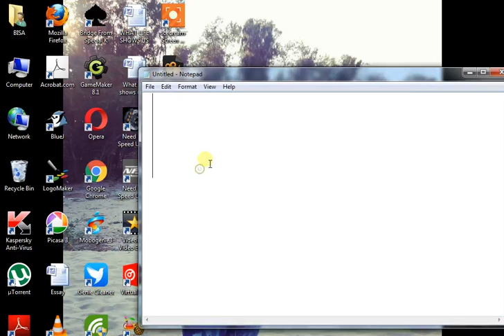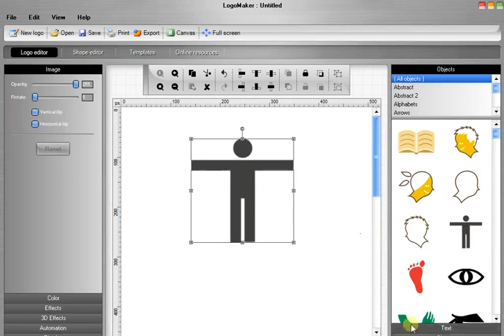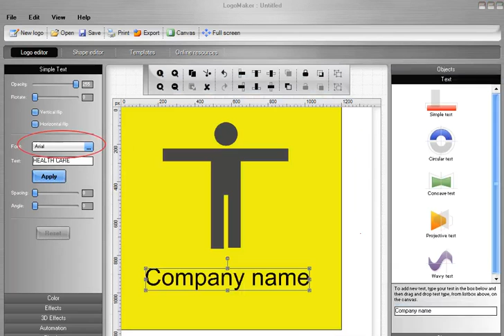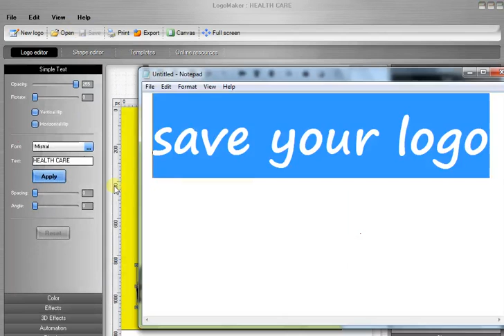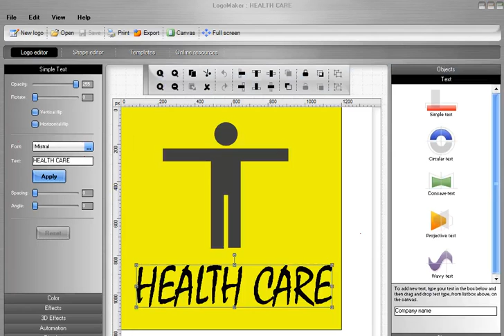How to make a logo in logo maker 2009